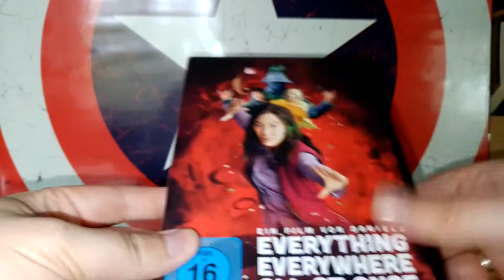Everything Everywhere All At Once DVD unboxing